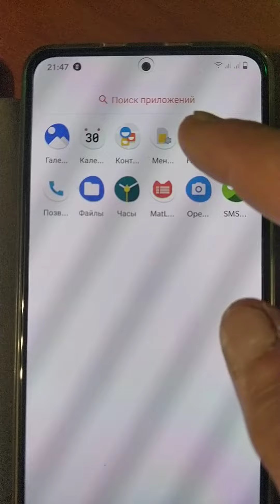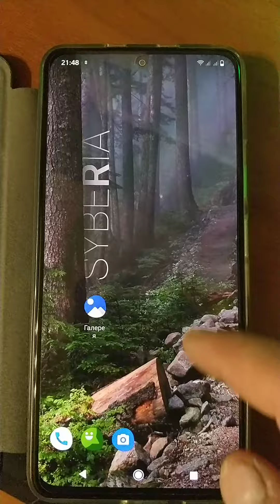При установке с помощью Sideload через ПК на прошивке Syberia на FlameGapps не добавляется аккаунт G